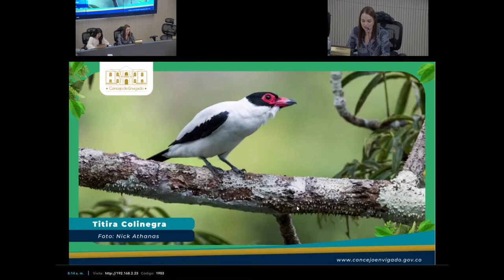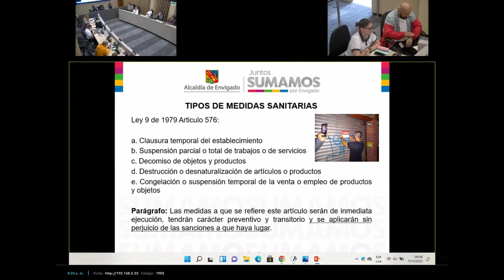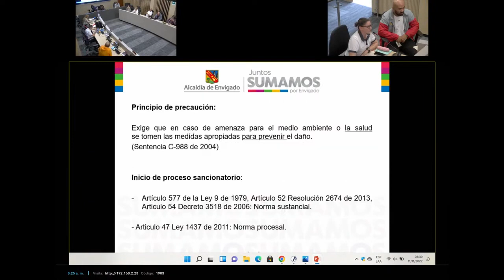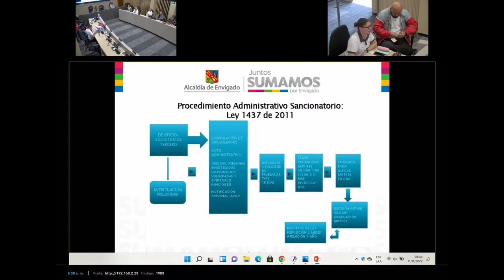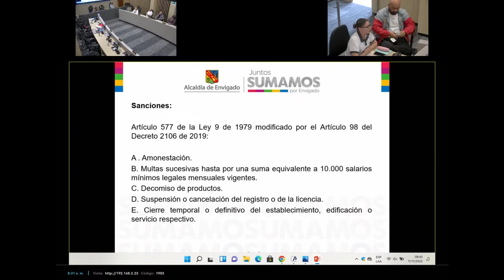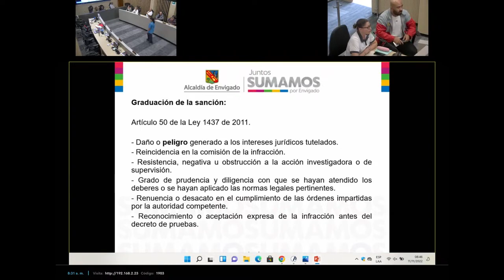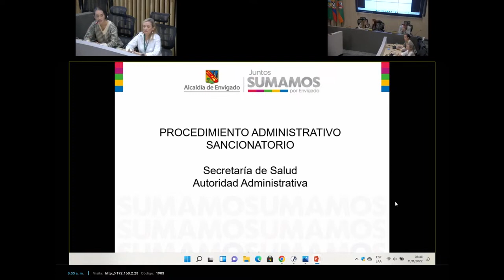99 En vivo, Sesión Ordinaria Dra Paola Restrepo Jaramillo, Inspectora de Salud Pública de Envigado